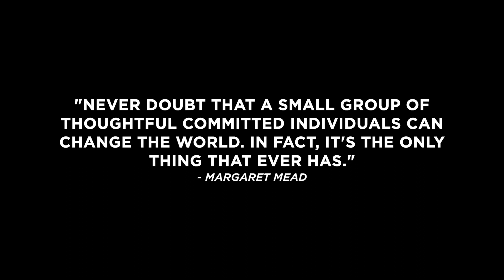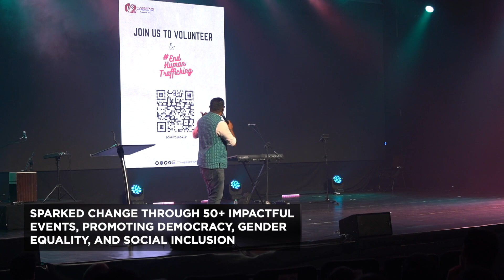2014-2024 | 120-Second Recap of Youngistaan Foundation's Impactful Journey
Hello!

If you're reading this, we want to express our heartfelt gratitude to YOU for being an unwavering pillar of support and a dedicated well-wisher. Your contribution has played a pivotal role in positively influencing the lives of millions at the grassroots level, where we have strived to make a difference through nurturing young volunteers and collaborating with like-minded partners.

Since our journey began in 2014, we've touched the lives of 5 million individuals across more than 60 cities. This remarkable impact has been made possible by the dedication of over 70,000 volunteers and the collaboration with 100+ public and private partners.

Our commitment extends to five impactful programs aligned with 9 sustainable development goals, addressing crucial aspects including -
a) Livelihood & Hunger, Health (Adolescent & Mental Health),
b) Gender Equity & Trans Support,
c) Climate & Environment, Education (Early Childhood & SEL),
d) Disaster Relief, Democracy,
e) Youth Nurturing, and
f) Social Welfare and need-based support.

The beneficiaries of our programs encompass primary children, adolescent boys and girls, youth, the homeless, senior citizens, the trans community, and many more.

As we celebrate Youngistaan Foundation Day, we raise a toast not just to the organization but to YOU, our incredible community of supporters. Together, we've made a difference, and here's to impacting many more lives together in the future.

With gratitude,
Youngistaan Foundation.

Video Credits: Aanand & Team
Thumbnail Credits: Abhishek